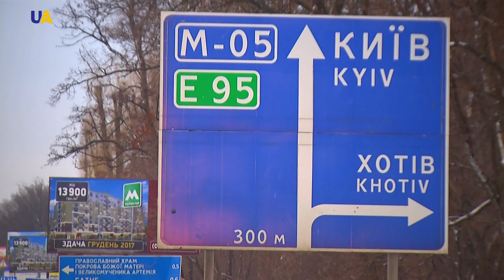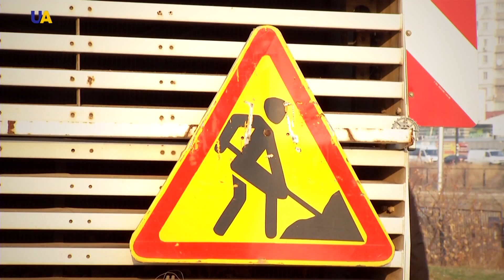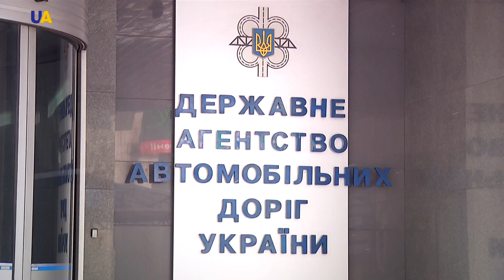Реформування українських доріг | Українські реформи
Безпечні, якісні та комфортні – такі дороги обіцяють українцям, у найближчій перспективі, чиновники. З 1 січня 2018 року в Україні запрацював Державний фонд. Завдяки окремій статті в бюджеті, тепер з’явились цільові кошти, які спрямують на реформування дорожньої галузі.